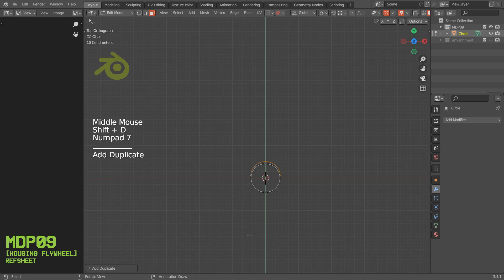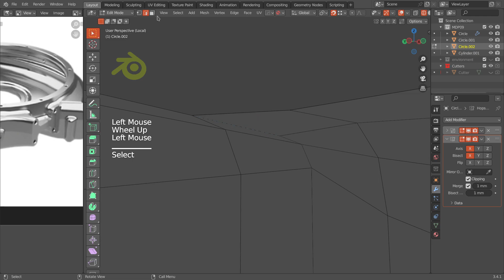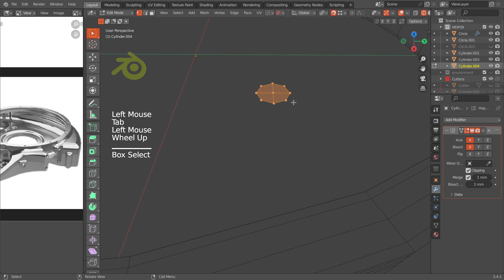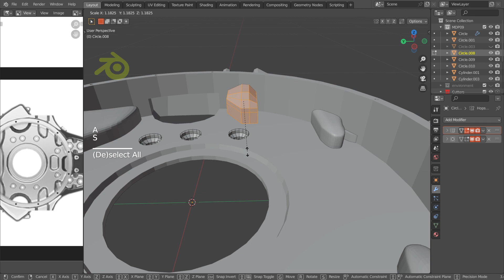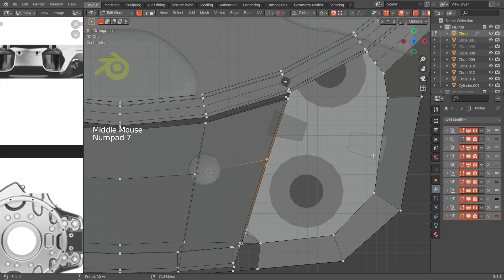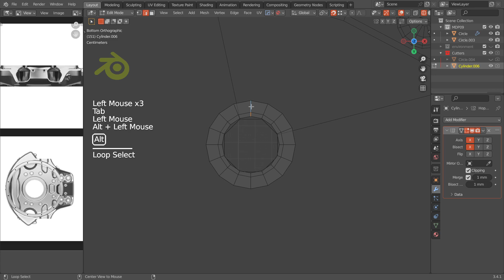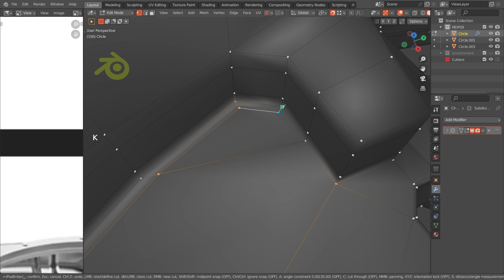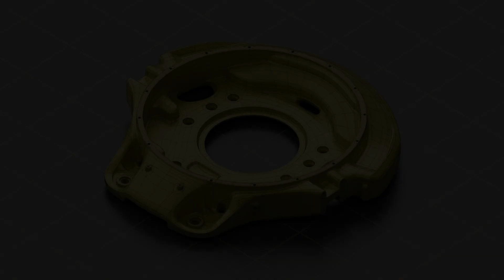MDP09: Modeling Flywheel Housing in Blender 3.6 | Timelapse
Mechanical Design Practice (MDP) modeling a flywheel housing piece in Blender 3.6. This is a trimmed timelapse video of 10.5 hours of work.

Turnaround video was rendered using the free SheepIt online renderfarm for 36k points, taking 1hr 30minutes, compressing it down to a 40mb file.

Timestamps
00:00 AFRIKANIZ3D Tag
00:02 Design Block-Out
30:41 Detailing & Finishing Topology
49:24 Wireframe Turnaround & End Screem

Afrikaniz3D 2023